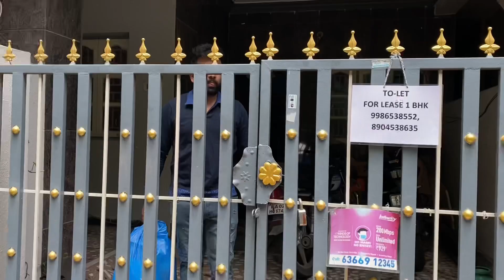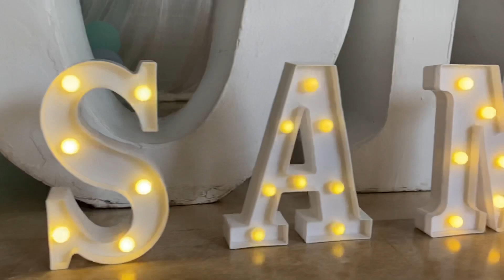How to do balloon decoration | balloondecoration balloon bangalore birthday booking-8050689114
Vedio regarding decoration what we did it’s birthday party balloon decoration